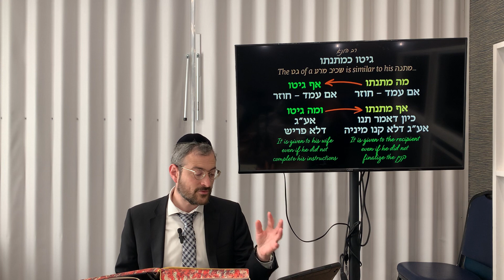Gitin Daf 73 - Daily Daf by Rabbi Shloimy Schwartzberg - שיעור דף יומי - מסכת גיטין דף ע״ג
Daf Yomi - Gitin Daf 73 / שיעור דף יומי - מסכת גיטין דף ע״ג